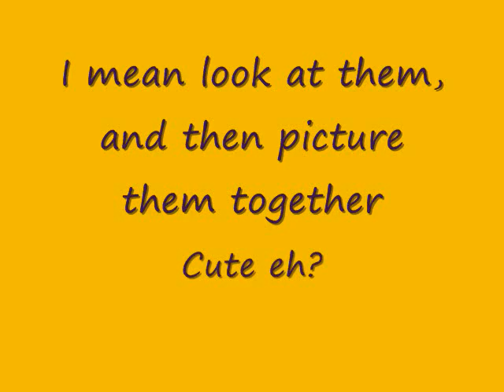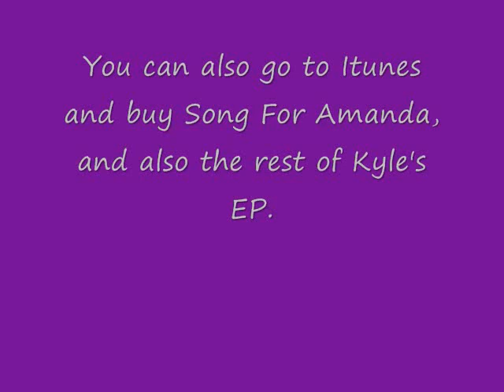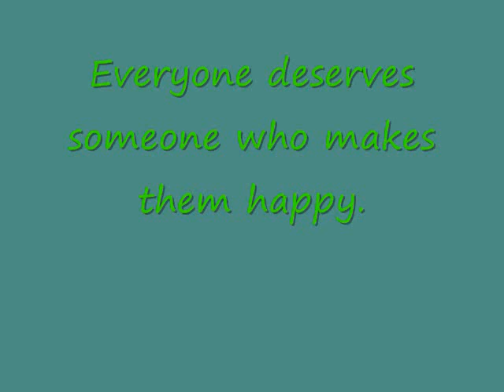Help Kyle Find Amanda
my video entry for the contest